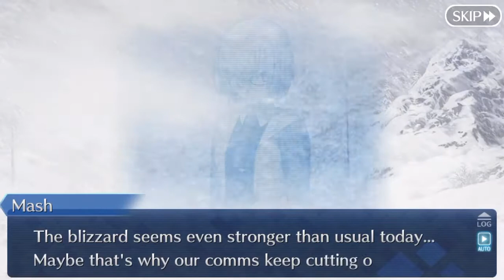[FGO] Lostbelt 1 Section 9: Birth of a Yaga (2/4)